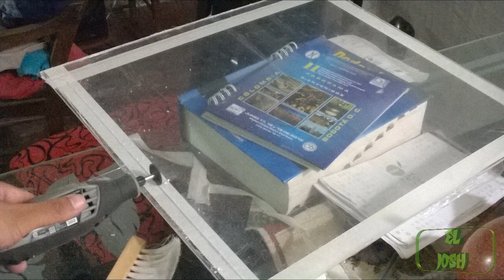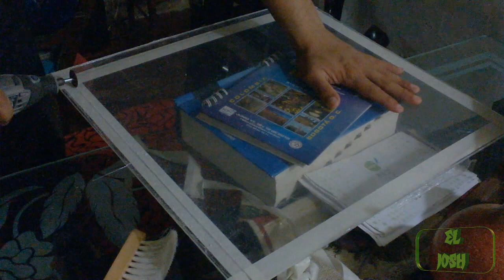Tutorial Como hacer una ventana lateral a tu Gaming PC DIY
Origin & Steam: menmonkeygames
si quieres que otros amigos lo vean no olvides recomendarlo y compartirlo en tu facebook o twitter, gracias por tu apoyo :)